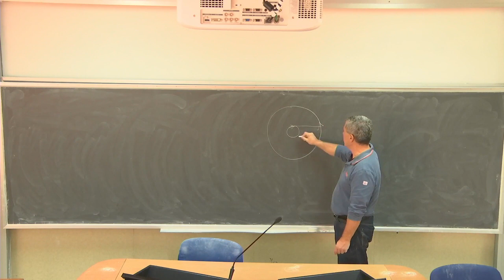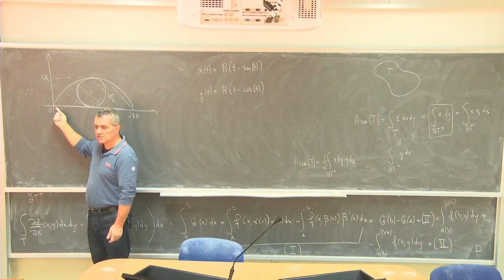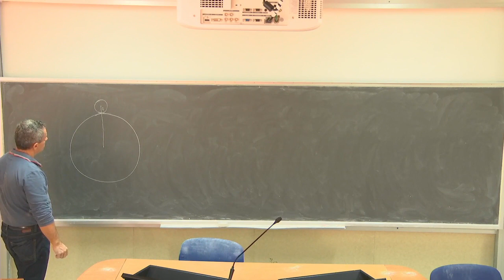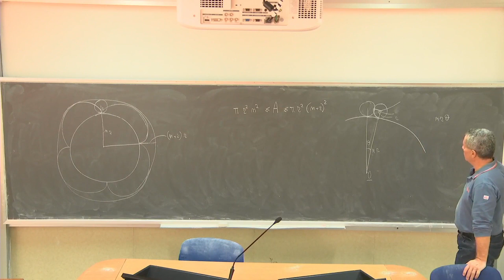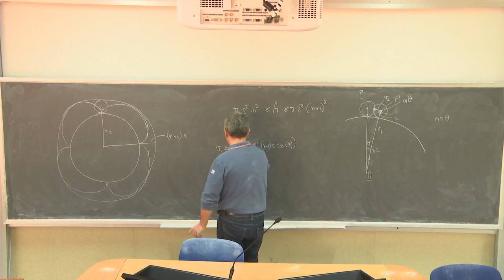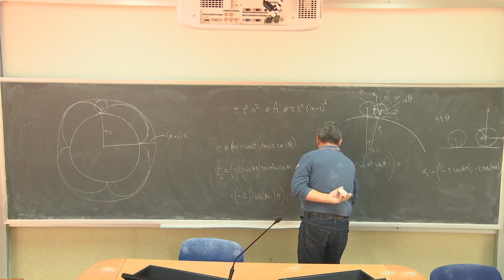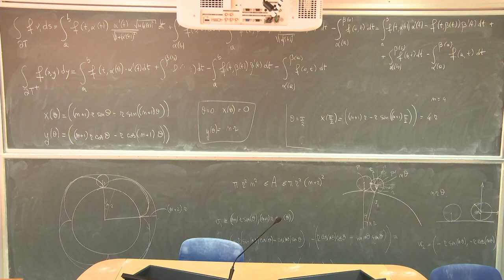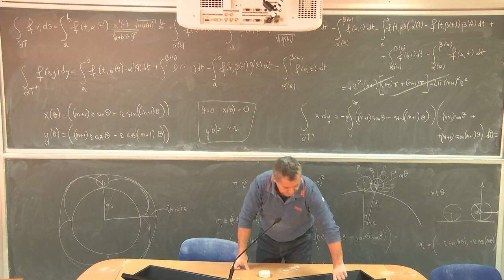Analisi Matematica III Telc Lezione 11c